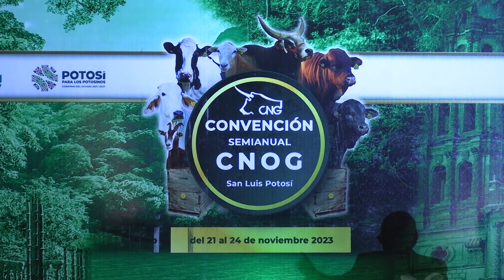INSTALA SENASICA CONSEJO DIRECTIVO QUE INTEGRA A GANADEROS, SINIIGA, PADRÒN GANADERO Y EL REEMO.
• El Servicio Nacional de Sanidad, Inocuidad y Calidad Agroalimentaria (Senasica) instaló el Consejo Directivo Nacional (CDN) de los sistemas nacionales de Identificación Individual de Ganado y de Identificación Animal (SINIIGA-SINIDA), por lo que entra en operación el nuevo esquema de trazabilidad.

• El esquema, que integra la operación del Sistema de Identificación, del Padrón Ganadero Nacional (PGN) y del Registro Electrónico de la Movilización (REEMO), representa un parteaguas en la relación institucional entre el Senasica y los productores pecuarios.

La Secretaría de Agricultura y Desarrollo Rural, a través del Servicio Nacional de Sanidad, Inocuidad y Calidad Agroalimentaria (Senasica), instaló el Consejo Directivo Nacional (CDN) de los sistemas nacionales de Identificación Individual de Ganado y de Identificación Animal (SINIIGA-SINIDA), con lo cual entra en operación el nuevo esquema de trazabilidad para fortalecer al sector pecuario nacional.

Este esquema integra la operación del Sistema de Identificación, del Padrón Ganadero Nacional (PGN) y del Registro Electrónico de la Movilización (REEMO), que son instrumentos preponderantes para la sustentabilidad de la industria ganadera nacional, y representa un parteaguas en la relación institucional entre el Senasica y los productores pecuarios, detalló el director en jefe del organismo de Agricultura, Javier Calderón Elizalde.

En el marco de la Convención Semianual de la Confederación Nacional de Organizaciones Ganaderas (CNOG), celebrada en San Luis Potosí, expuso que la rectoría del nuevo sistema de trazabilidad del ganado está bajo la responsabilidad del Gobierno de México, a través del Senasica, en estrecha colaboración con la CNOG, que se encarga de su operación, con la participación de los gobiernos estatales, productores y otros agentes de la cadena bovinos-carne.

Señaló que el Consejo Directivo Nacional tiene como objetivo tomar las decisiones necesarias para que el Sistema de Identificación y Registro de la Movilización de Animales funcione de manera eficiente, así como autorizar la creación, aprobación o cierre de espacios de atención, entre otras funciones.